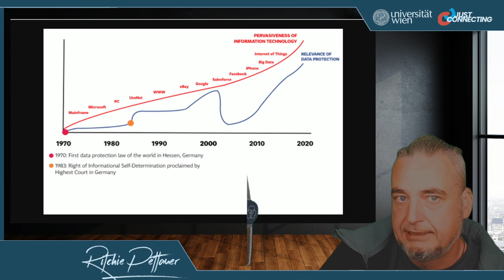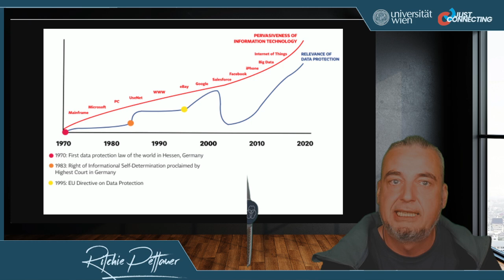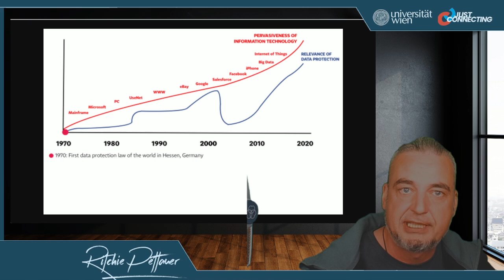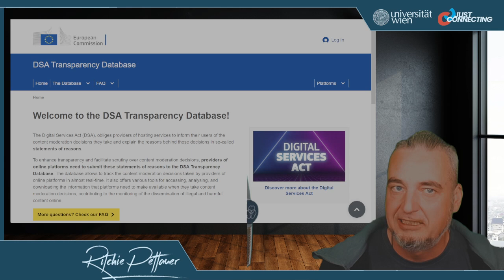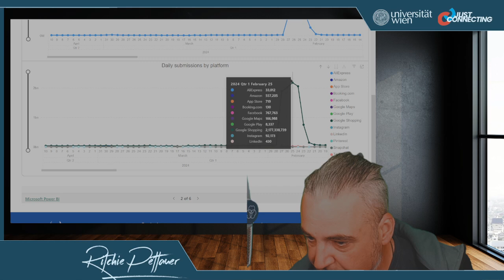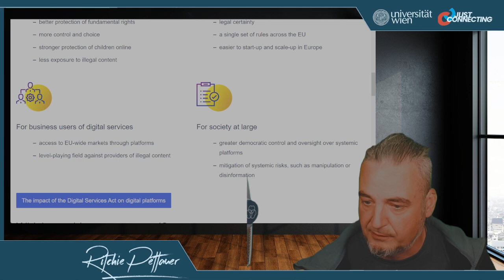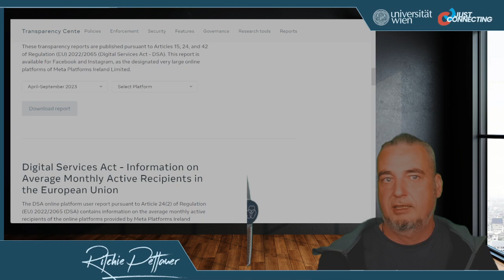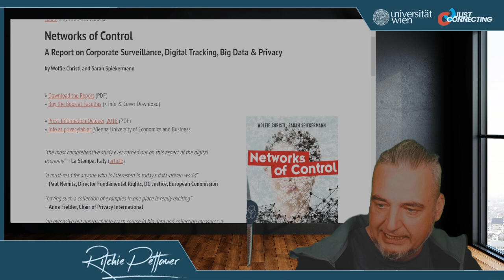Social Media A04 - DSGVO & DSA